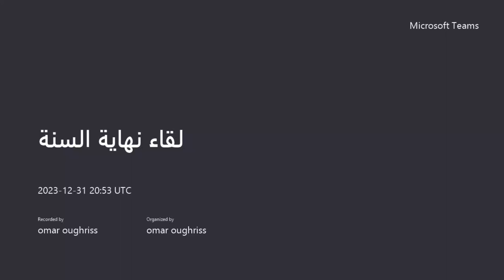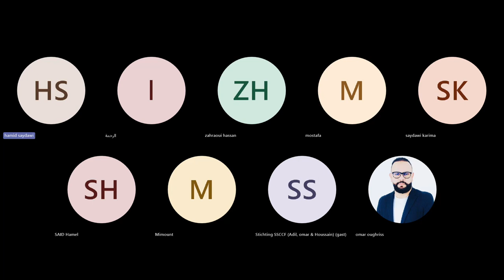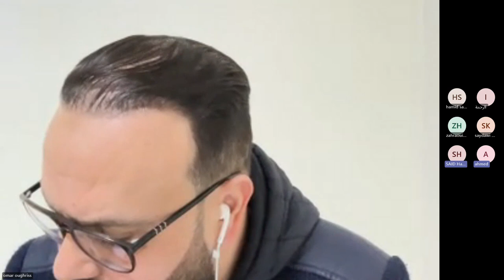التقرير السنوي وعرض قصص النجاح لفريقنا في شركة DXN لسنة 2023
قناة الكوتش عمر اوغريس تقدم لكم تدريبات واستراتيجيات للنجاح في مجال صناعة البيع المباشر نهدف إلى بناء مجتمع قوي ماليا واقتصاديا بتوفير فكرة ابداعية ذكية لامتلاك مشروع حر بدون راس

👈نقدم لكم استشارات وتوجيهات علمية وصحية
في الطب الوظيفي نعمل على الوقاية بإتباع نظام غذائي صحي  ورفع المناعة بفضل منتجات غذائية عضوية فاخرة
 وفي الطب الحديث يعملون على العلاج بالأدوية
 نقدم لك حلول صحية وعلمية لطرد السموم من الجسم ورفع المناعة وتزويد الجسم بما يحتاجه من قيمة غذائية
👈لمعرفة المزيد عن المشروع الذكي ندعوك الى زيارة موقعنا الالكتروني:

👈للتسجيل معنا والاستفادة من تخفيضات مهمة تصل الى 30٪ وعلاوات مهمة المرجو التسجيل عبر الرابط التالي: